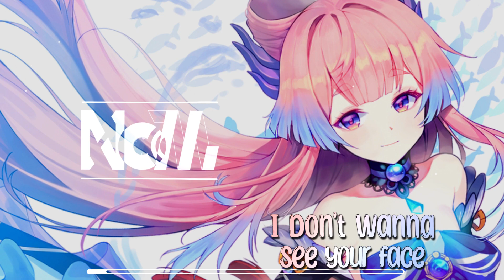Nightcore - WHAT THE HELL (Lyrics)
Nightcore - Johnning - WHAT THE HELL
If you like this Song 👍 and activate the 🔔
✫Artist/s: Johnning
✫Song: WHAT THE HELL

Lyrics:
Ey, what the hell
Why you hanging on the rooftop by yourself
I have an open invitation, but you tell me
"Go get lost, I don't wanna see your face"
Yeah, what the hell

So why don't we stay out 'til the morning light
Two wrongs can make a right
We're just doing what we're feeling right now
So suddenly we kiss in the parking lot
We chase the sun passing cops

So, what the hell
Always waiting for the wound, but I got news for you
I'm the best that you can get, so what the hell

You're pretending that like somebody else
Like you got boys waiting in line to take you home
But tell the truth, you are spending the night alone
Let's be alone

Why you hanging on the rooftop by yourself (by yourself)
Are you waiting me?

What are you waiting for now